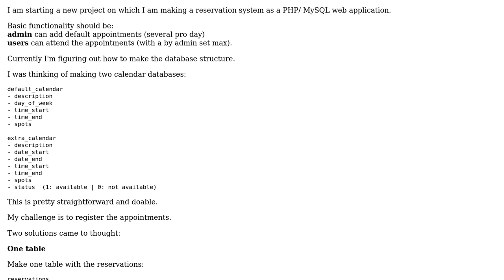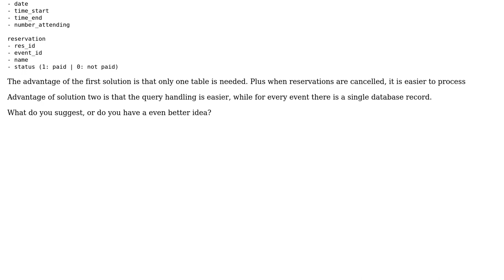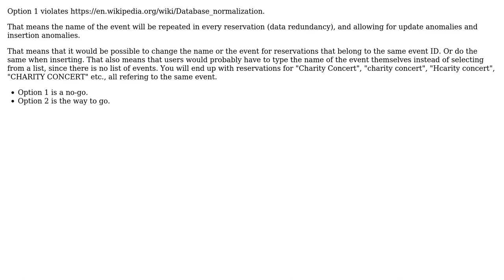Software Engineering: Building a reservation system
With thanks & praise to God, and with thanks to the many people who have made this project possible! | Content (except music & images) licensed under CC BY-SA | Music | Images & others | With thanks to user Tulains Cordova user LinkinTED user Laiv and the Stack Exchange Network Trademarks are property of their respective owners. You are responsible for your own actions.